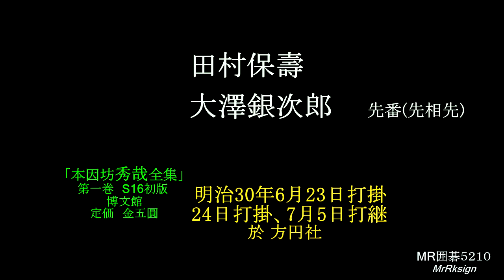田村保寿 大澤銀次郎 先番 於方円社 MR囲碁5210